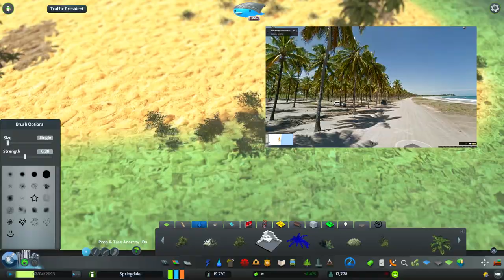[Cities:Skylines] S01EP05 | Fisher's Village & Farm Town! (Updated Intro)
In this episode we are gonna see the Fisher's Village and the Rural town. A long timelapse of me building the whole village, and im really satisfied with the general aspect.